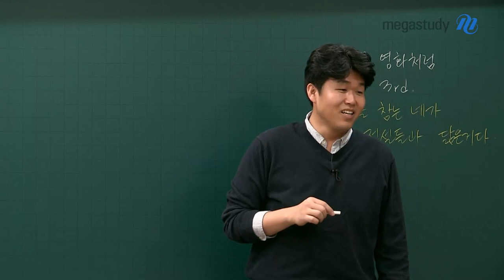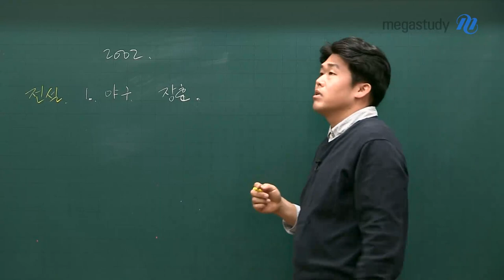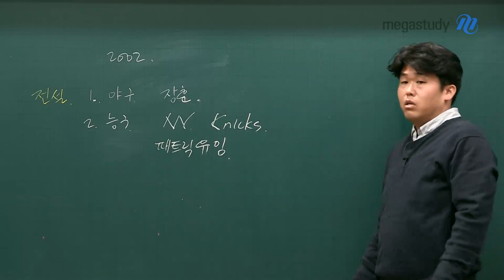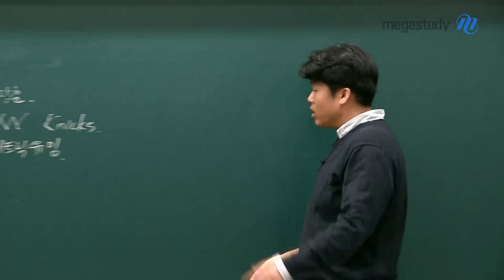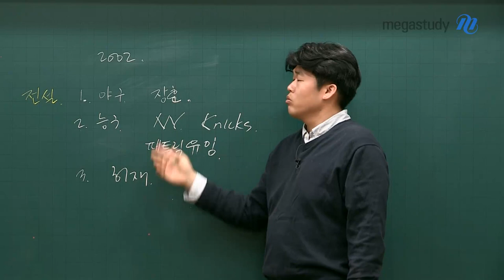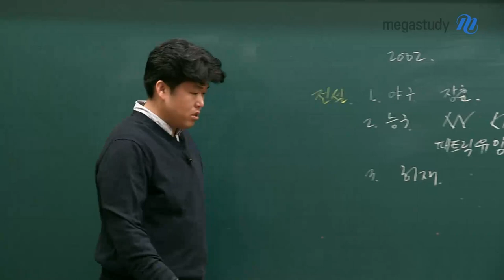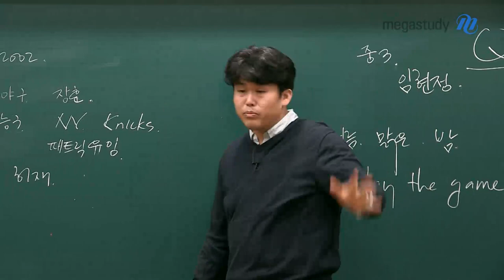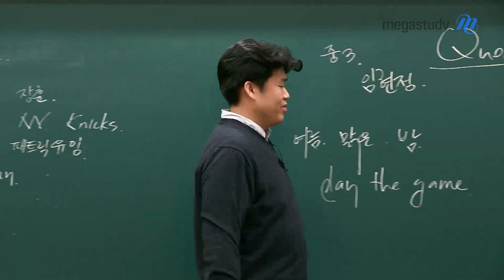[메가스터디] 영어 킹콩 쌤 - 인생은 영화처럼 3rd, 졸음을 참는 네가 전설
인생은 영화처럼 3rd
졸음을 참는 네가 전설

킹콩 선생님이 들려주는 전설들의 이야기
오늘도 졸음을 이겨내기 위해 노력하고,
열심히 공부하는 여러분들은 전설과 닮아 가고 있습니다.

항상 응원합니다.
킹콩 선생님의 힘나는 응원 영상을 지금 바로 확인하세요!